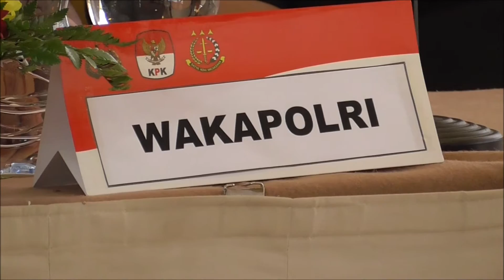Wakapolri Syafruddin: Demokrasi Kebablasan Pasti Melanggar Hukum